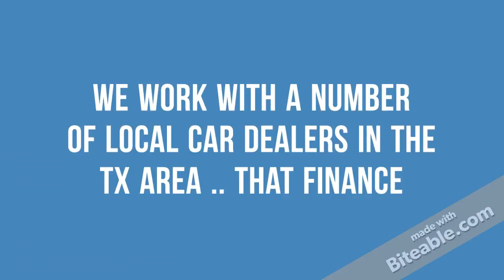Zero Down Auto Financing in Jacinto City TX Bad Credit or Good Credit